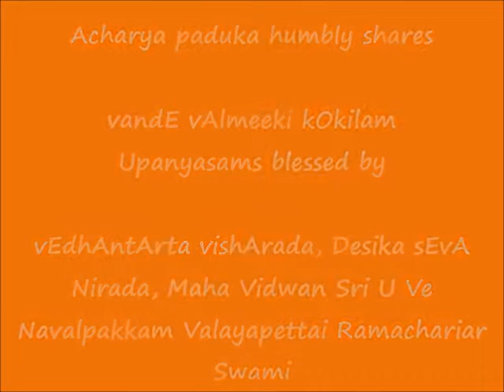09 - ஆசார்ய க்ருத்யம் (AchArya krutyam) - வந்தே வால்மீகி கோகிலம் (vandE vAlmeeki kOkilam) upanyAsams